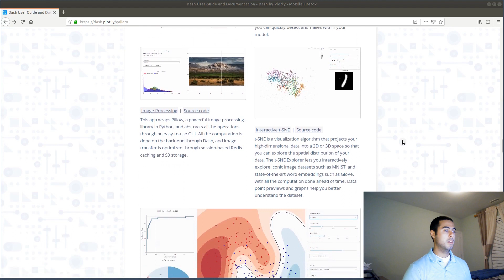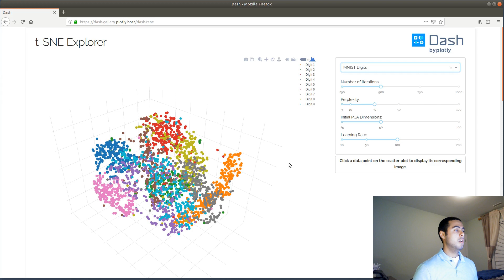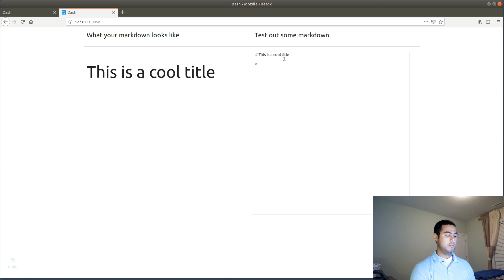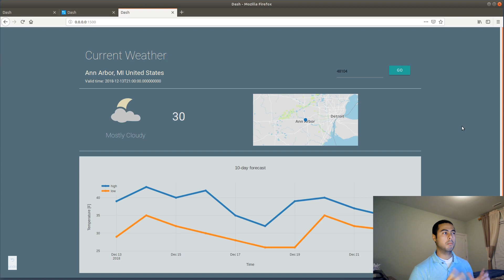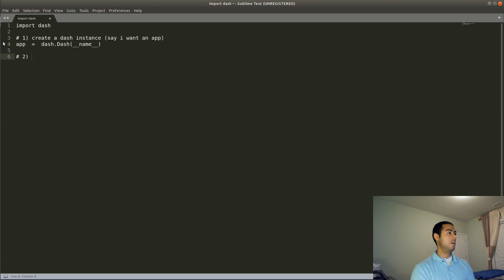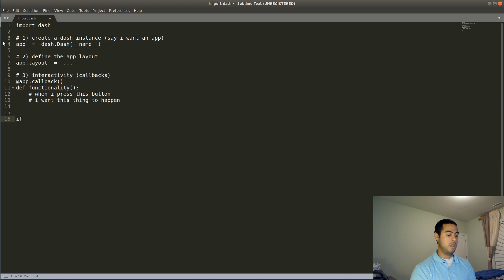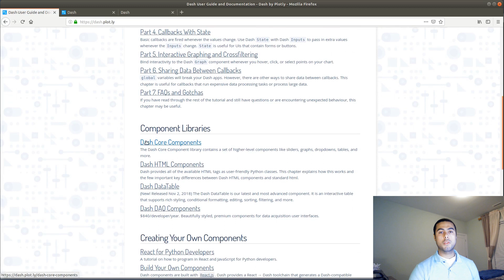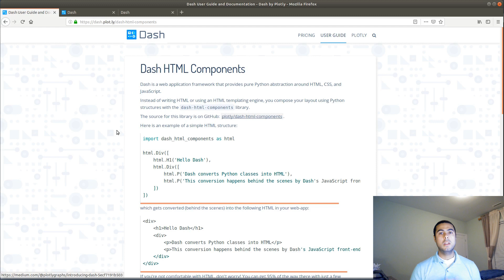Make a python GUI or app - Dash Plotly tutorial - [Intro]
Have you ever had an idea about an app but didn't know where to start?

In this video I introduce the basics of a very intuitive python framework called Dash. I cover the general use cases and show some examples including a personal weather app and a dashboard describing a popular machine learning algorithm (t-SNE). To wrap things up I go over the basic python code for building an app (or GUI).

Dash was created by the fine folks who also brought you interactive Plotly graphs.  Definitely check out their websites: